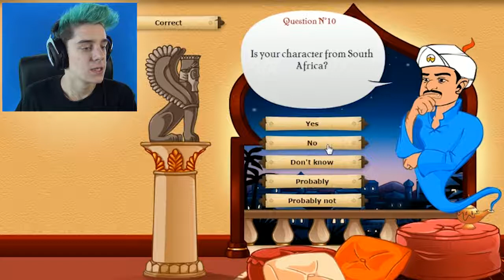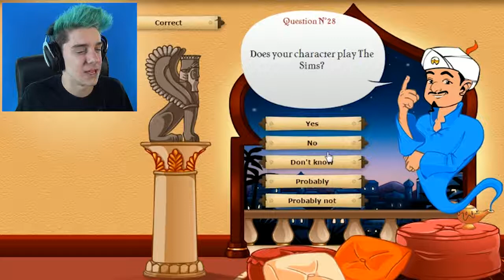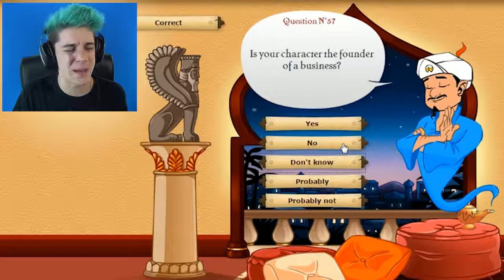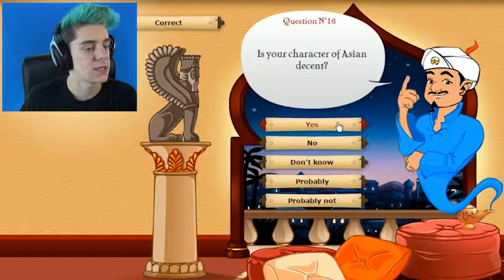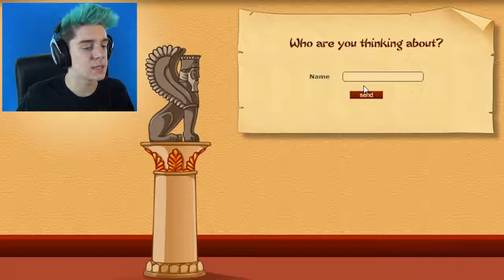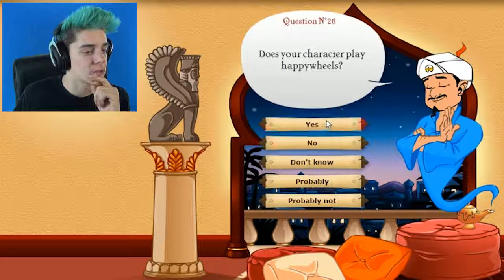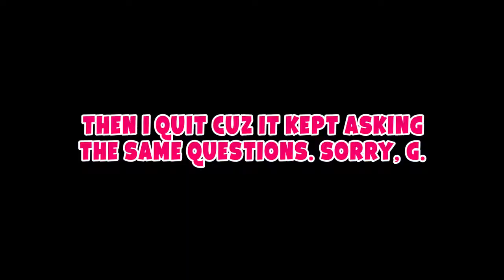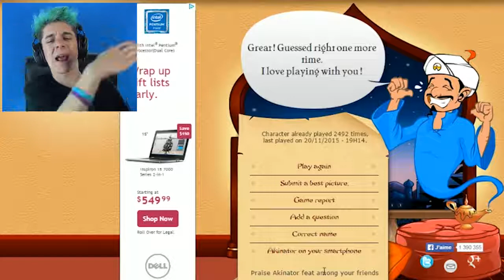GUESSING MY FRIENDS! | Akinator - Part 2